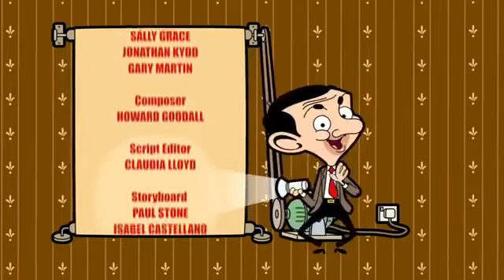Mr Bean Animated Series - Valuable Lessons